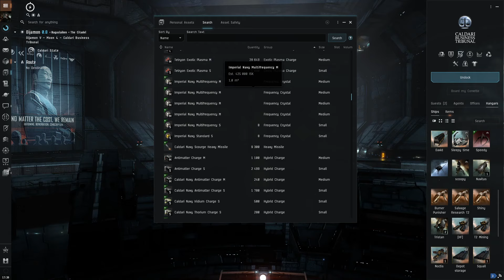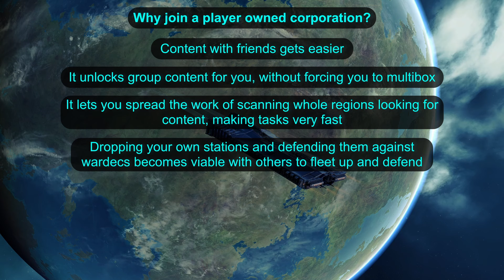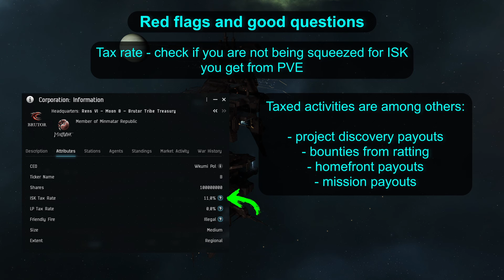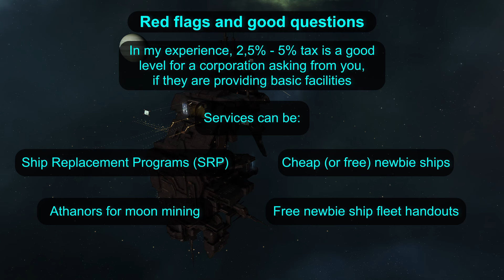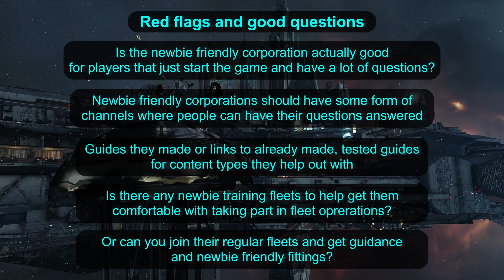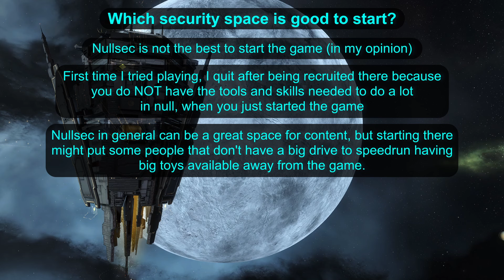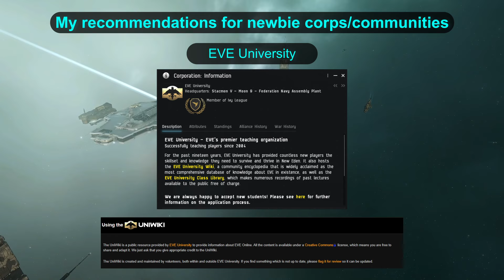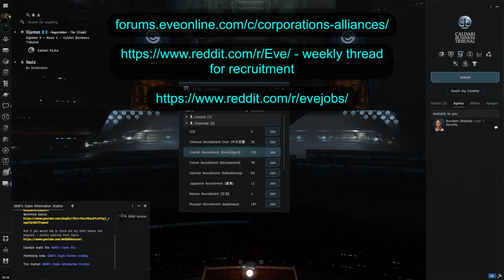Why YOU need to join player corporations! Watch for red flags! | EVE Online new player guide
Places to look for corporations:
- look for featured weekly recruitment megathread

If you like my videos, you can support me by sharing the video with a corpmate that might need it, or using my referral link (works for both new accounts and old ones that never used a link) and get 1 milion skill points ingame for free

If you buy your first omega or plex on EVE website, I get a little kickback for this, which helps me focus on making more videos for you!